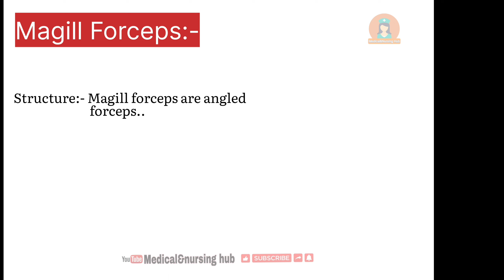Magill Forceps !! Anaesthetic Instrument !!